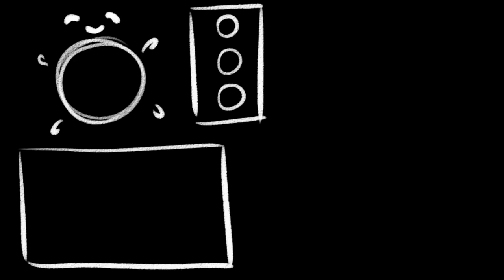Kimetsu no Yaiba | Demon slayer | MEMES & VINES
Well...

I used this programms:
Paint Tool Sai 2
Camtasia 9 (Editing)